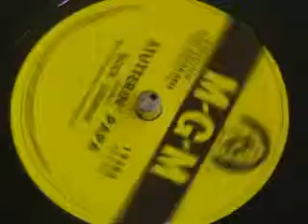Buck Griffin Stutterin' Papa MGM 78rpm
Albert Clayton 'Buck' Griffin was born in Texas and like Andy Starr he recorded for Lin records before cutting some great rockabilly for MGM. Here's his most famous song for your enjoyment. Stutterin' Papa  was recorded in May 1956 at Cliff Herrings studio in Texas. It's a classic that brings back happy memories of listening to the old MGM Rockabilly LP many moons ago.